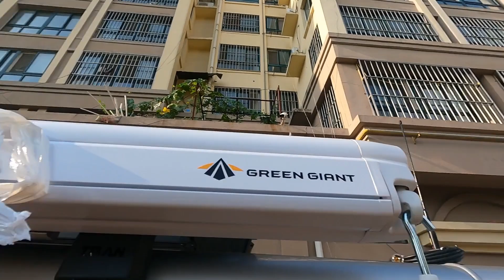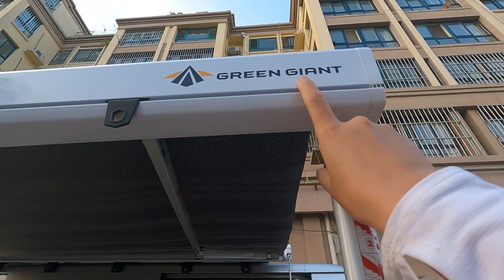为了更好享受旅行中的乐趣，小伙给床车加装一套侧边遮阳帐【行者北大双】